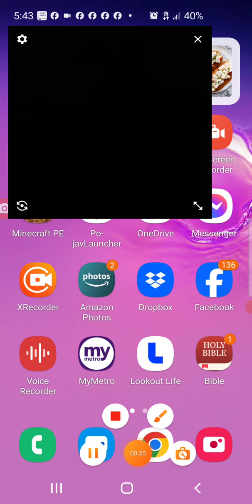Screen Recorder Home Normal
No Facecam